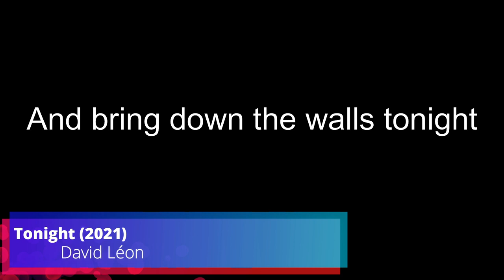David Léon - Tonight (2021)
Réalisé seul (auto-production) - Soyez indulgent sur les nombreuses imperfections